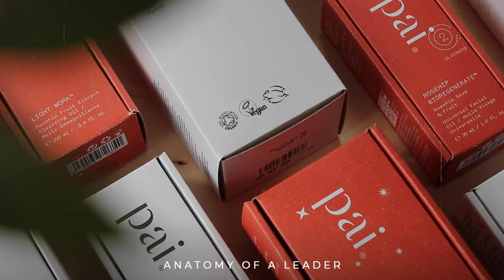Pai Skincare: Building Success Slowly, Ethically, and On Your Own Terms | Sarah Brown #81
Do skincare businesses need to be more deliberate and thoughtful?

These days, the desire for flawless, untextured, dewy skin has brought in a wave of skincare products which supposedly help you achieve it.

But are these businesses prioritising speed over substance?

Today’s guest shows that doing something slowly and authentically - rather than what everyone else is doing - can produce the best results.

If you want a glimpse into the success story of a business that is a force for good in the world, or if, like me, you’ve got a passion for skincare, you don’t want to miss this episode!

Timestamps:
00:00 - How Did Pai Skincare Start?
01:32 - Being Diagnosed with Chronic Urticaria
03:11 - Navigating the Beauty Abyss: A Sensitive Skin Journey
06:43 - Limited Options for Sensitive Skin
08:37 - Skincare for the Sensitive Customer: Pai Skincare's Vision
10:09 - 3 Years of Urticaria Flare-Ups and No Improvement
11:19 - Entrepreneurial Spirit: From Selling Crosswords in School to the Wine Industry
13:06 - The Final Flare-Up: A Turning Point in Sarah's Career
14:29 - Noticing Patterns and Making Lifestyle Changes
18:04 - Which Skincare Ingredients Made Her Skin Worse?
19:35 - Common Skincare Ingredients you Should Avoid
23:11 - Pai Skincare Formulas: Thoughtful Ingredients for Sensitive Skin
25:32 - Maintaining Control over Manufacturing
29:47 - Staying True to Your Values: The Heart of Pai Skincare
35:52 - The Lowest Low: Nearly Losing Her Eyesight
38:56 - Pai Skincare's Pivotal Moment: Natalie Portman's Seal of Approval
45:08 - Personal Qualities and Business Growth: Sarah's Journey
46:03 - Fundraising Insights: From Bank Debt to Angel Investors
56:21 - Business During COVID: Challenges and Contributions
59:54 - How Pai Skincare Made a Difference During Covid by Making Hand Sanitizer
01:06:39 - Ethical Pricing: Navigating Tough Choices During Crisis
01:10:17 - Personal Growth: Resilience and Problem-Solving
01:15:15 - How to Stay Focused
01:20:14 - Skincare Tips
01:26:43 - The Importance of Sleep for Healthy Skin
01:30:13 - Gut Health and Skin: Understanding the Connection

Meet Sarah Brown, the Founder of Pai Skincare. She founded it in 2007 as a solution to her own skin allergies.

Having suffered with Chronic Urticaria since age 25, she felt let down by products claiming to be “hypoallergenic” and “organic”, when all they did was irritate her skin further.

Pai offers certified organic products, now revered by those seeking skin confidence after trying numerous alternatives.

With an ingredient policy focused on transparency, Pai helps its global following of sensitive souls navigate the tricky world of skincare.

The brand, which started in a garage in West London now exports to over 50 countries.

All Pai products, endorsed by A-list celebrities like Natalie Portman, are crafted in-house by London-based organic cosmetic specialists.